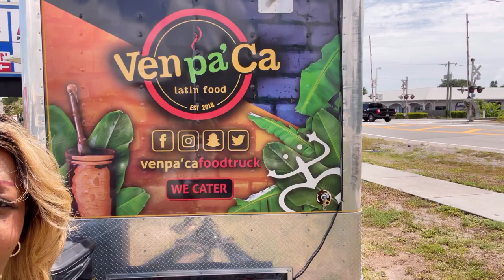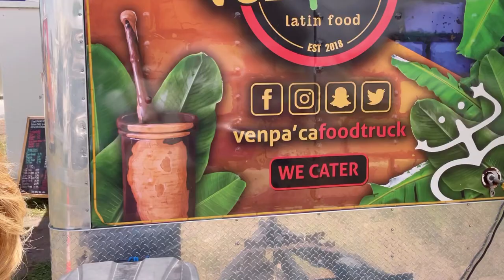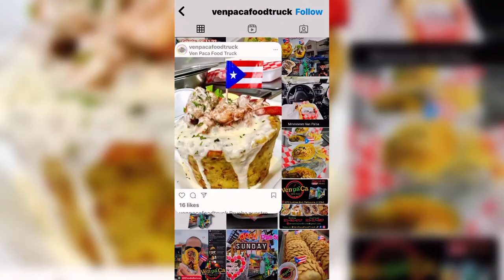VLOG: Today I Saw My Infectious Diseases Doctor | Puerto Rican Burrito 🌯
In this weekly vlog I saw my infectious disease doctor to see the status of the infection caused by my tooth implant. If you don't know what is going on, make sure you check out my videos detailing my journey to get my teeth done in Turkey. On my way home I found this food truck serving Puerto Rican burritos. You have to check out this one! Their food is AMAZING!

if you have not followed me on my journey to get my teeth fixed then make sure you watch this playlist here: 👇👇

Food Truck Featured in this video
Ven Paca Food Truck

If you are in the area, make sure you stop by and tell them Polly sent you!

Thank you for watching my latest vlog where I visit my infectious disease doctor to get updates on my infection and I also visit this fabulous food truck and get a puerto rican burrito from Van Paca Food Truck.